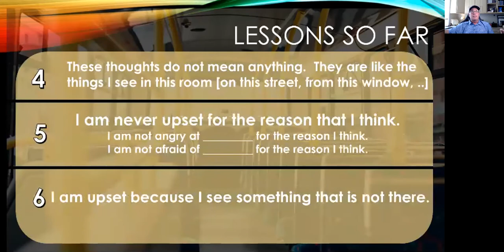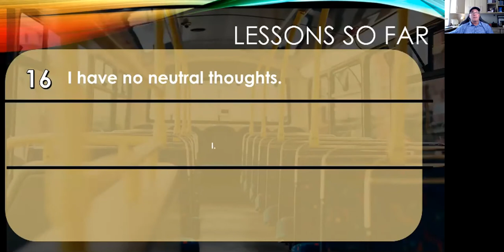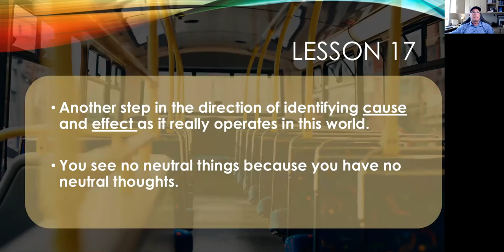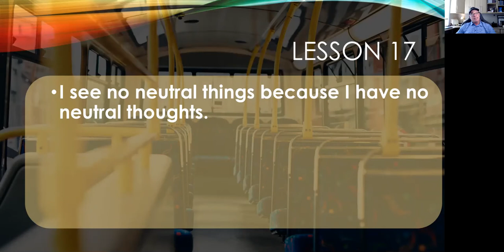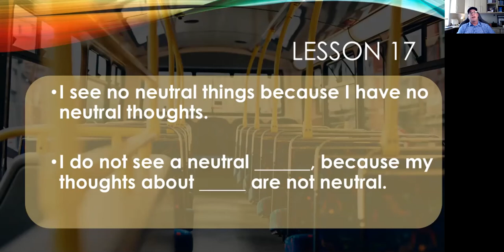ACIM Lesson 17